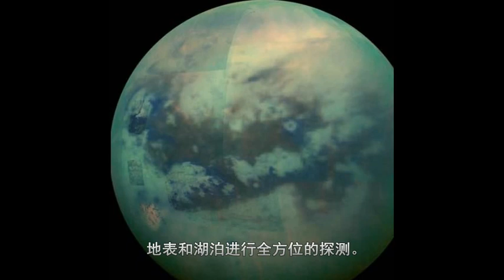地球的”小兄弟“土卫六的”水“世界不会冻结的”水“